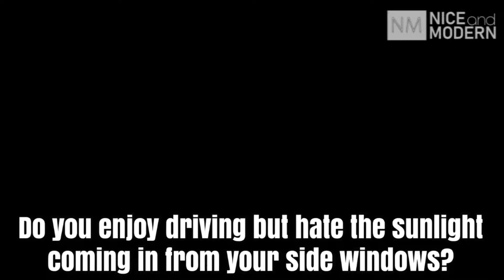Retractable Side Window Sunshade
Here's a great quality and best-selling Retractable Side Window Sunshade that suites any type of vehicle! It is designed to give the best convenience to car owners.

It is made of high-quality material that filters the harmful UV sun rays and keeps your car interior cool saving you from the cost of running the air conditioner. It has a mesh design that not even insects can pass! It is designed to be easily installed and securely attach to your window as you drive.

It has an automatic roller that lets it roll along with your window as you open or close it.